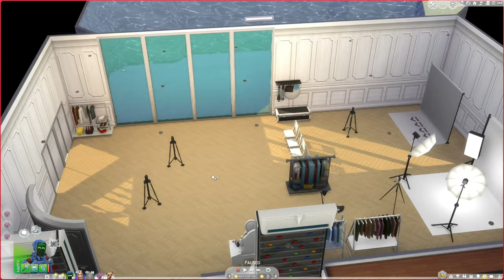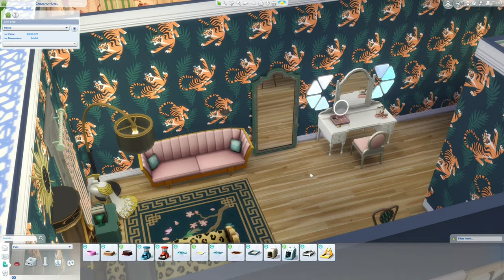Custom High School in Del Sol Valley | 100 Baby Challenge | Sims 4 videos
100 Infant Challenge Episode 3: The Munch family still has 6 children. 0 Sparks only had 2 babies before she died. The next heir, Paris, is working on aging up to young adult in order to take over.

If you like the build, check out the original by subjectdani or the higschool by gallery id charitycodes.